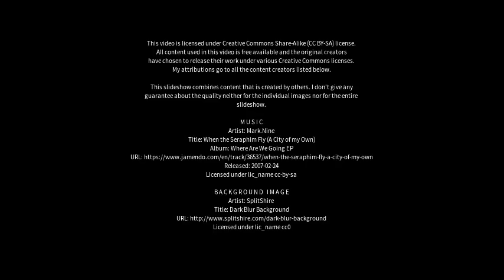Best places to visit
Best places to visit - Cleve (Australia) Best places to visit - Slideshows from all over the world - City trips, nature pictures, etc.